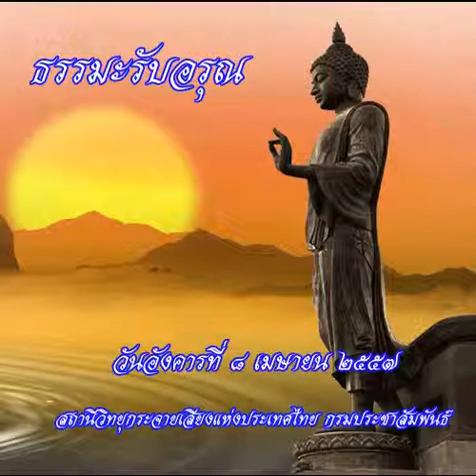ธรรมะรับอรุณ8เมย57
รายการธรรมะรับอรุณ ออกอากาศวันที่ 8 เมษายน 2557